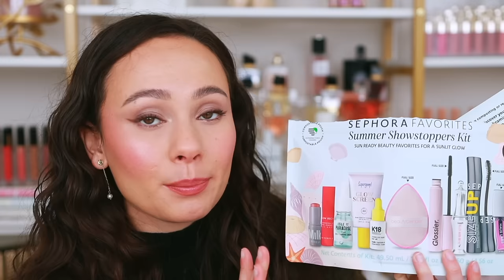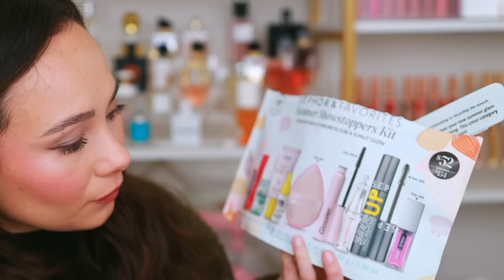SEPHORA SAVINGS EVENT 2024 RECOMMENDATIONS! SPRING MUST HAVES!!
MENTIONED
Sephora Favorites Summer Showstoppers Kit
Hourglass Brushes
Supergoop Glow Screen (sunrise)
Makeup Forever HD Skin Hydra Glow (1N14)
Hourglass Hydrating Skin Tint (6)
Danessa Myricks Yummy Skin Serum Skin Tint (4)
Laura Mercier Real Flawless Perfecting Concealer (1n1)
Tower28 Serum Concealer (CC)
Natasha Denona Hy-Glam Concealer (N5)
Kulfi Main Match Concealer (Coco Crush)
Givenchy Prisme Libre Powder (3)
Huda Beauty Fragrance Free Easy Bake Loose Setting Powder
Makeup Forever HD Skin Palette
Makeup By Mario Soft Sculpt Shaping Stick (Light Medium)
Nudestix Matte All Over Face Color (Bondi Bae)
Nudestix Nudies Matte All Over Face Color (Sunkissed)
Saie Dew Blush (wearing Baby)
Patrick Ta Major Headlines Double Take Cream & Powder Blush (Just Enough)
Dior Forever Glow Maximizer (Rosy/Pink)
ABH Brow Freeze
Rare Beauty Brow Gel
YSL Couture Mini Clutch Eye Palettes (100/400)
Laura Mercier Caviar Eye Stick (Fave: Moonlight)
Lancome Le Stylo Waterproof Eyeliner
Charlotte Tilbury Lip Cheat (Iconic Nude, Pillow Talk, Pillowtalk Medium, Icon Baby, 90’s Baby)
Charlotte Tilbury Kissing Lipsticks (Hey Honey, Nude Kate, Candy Chic, 90’s Baby, Rose To Fame)
Tower28 JuiceBalm Tinted Lip Balm
Lawless Forget The filler Lip Plumping Line Smoothing Gloss
Clarins Comfort Lip Oil (Cherry, Raspberry)
Patrick Ta Major Volume Plumping Gloss (2CC’c)

Kopari  "morgan15off" at checkout!